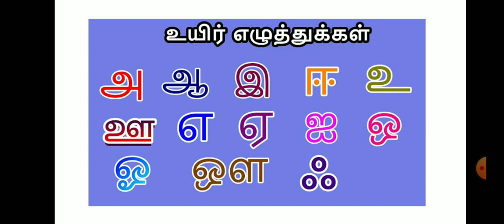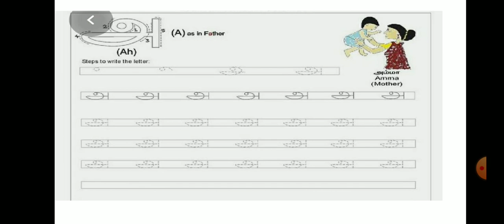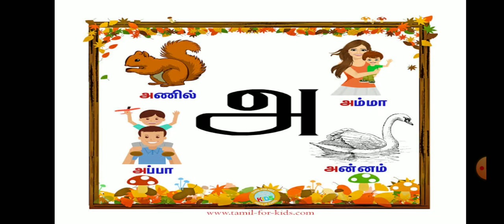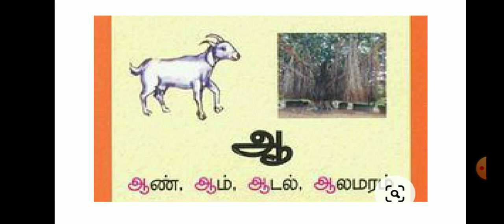LKG : Tamil (part 3)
Tamil ( 05/10/2020)